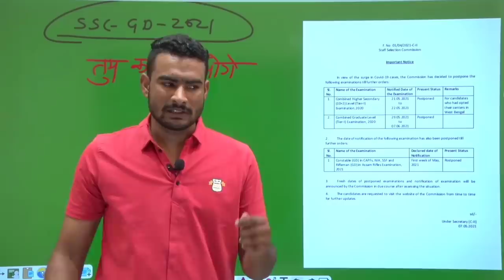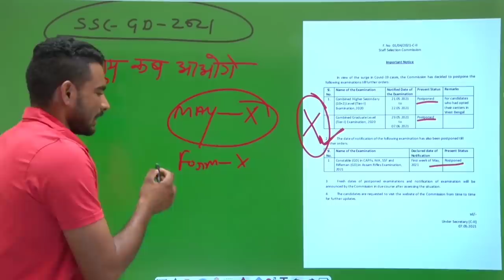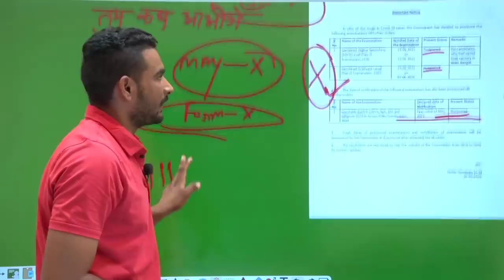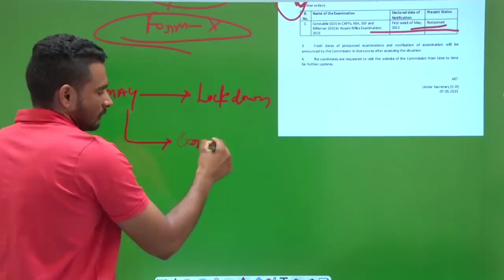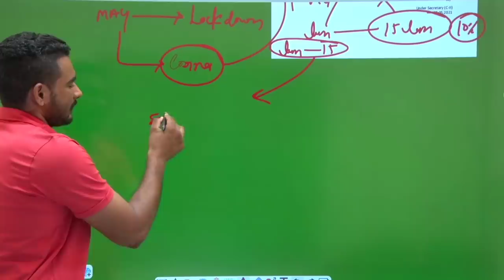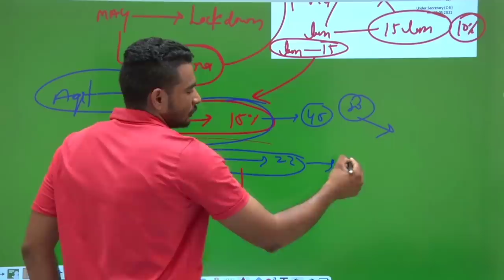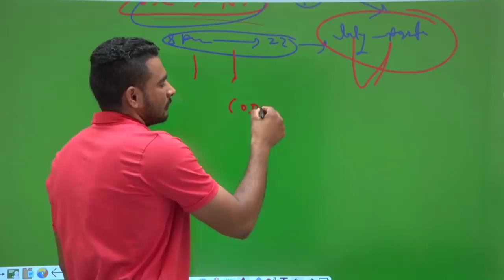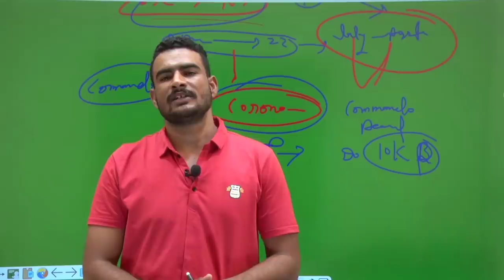ssc gd 2021 big update || कब आयेगी भर्ती || ssc gd 2021 postponed || today news